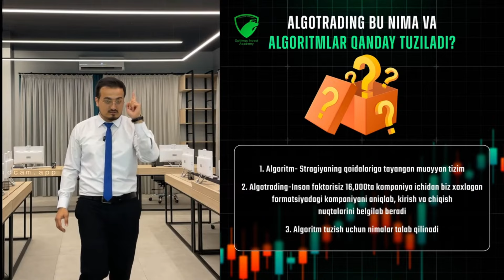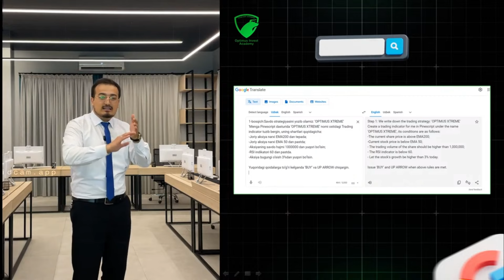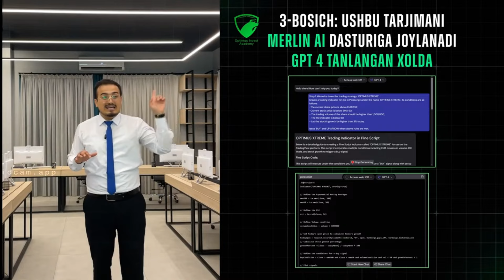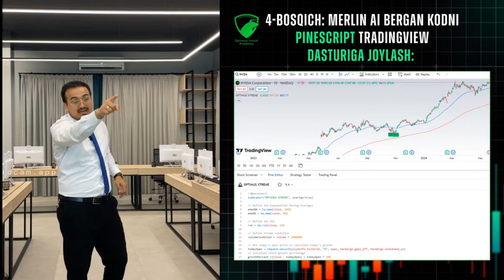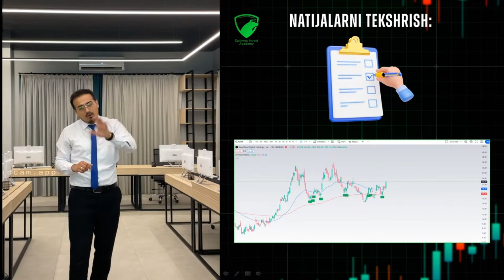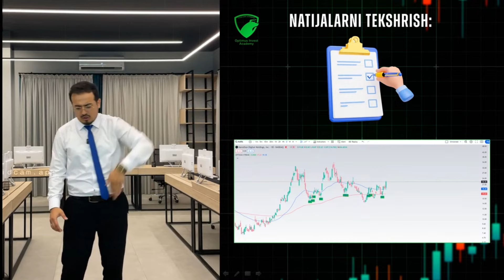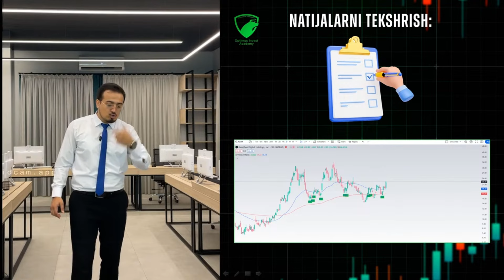Ushbu darslikdan keyin Treydingga qarashingiz tubdan o'zgaradi | Algotreyding |Trading Robot tuzish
Ushbu darslikdan keyin Treydingga qarashingiz tubdan o'zgaradi | Algotreyding va Trading Robot tuzish haqida batafsil ma'lumotga ega bo'lasiz. Shuningdek siz qanday qilib Treyding robot tuzish ketma ketligini ham bilib olasiz

Shuningdek sizga BONUSimiz ham mavjud

🎁 BONUS qóllanma

- Suniy Intelekt yordamida Fundamental tahlil qilishingiz uchun kerak bóladigan TOP savollar